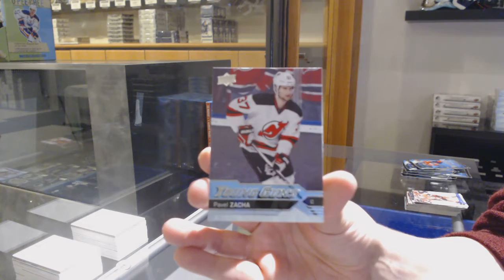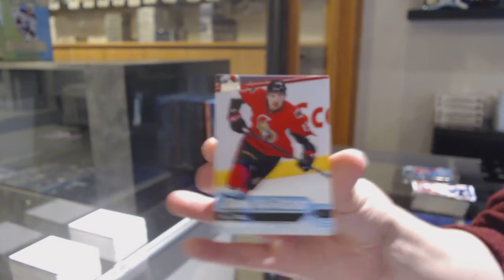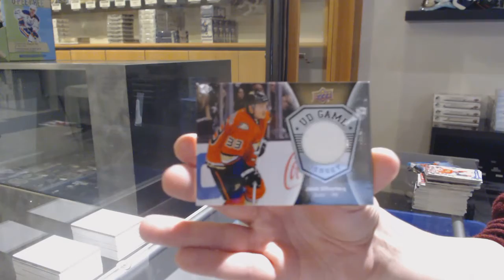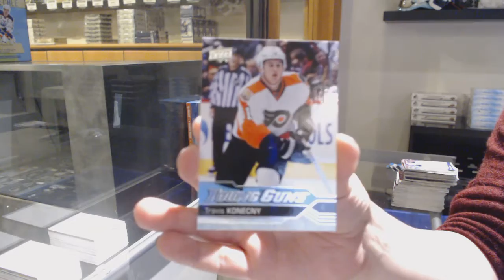16-17 Upper Deck Series 1 Mega Box Hockey 3 Box Break - C&C GB #12,280